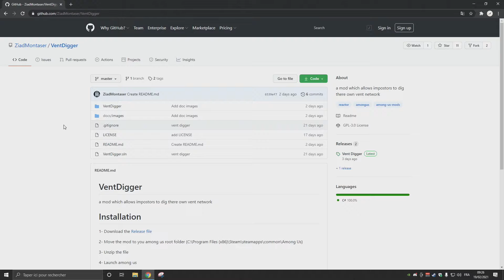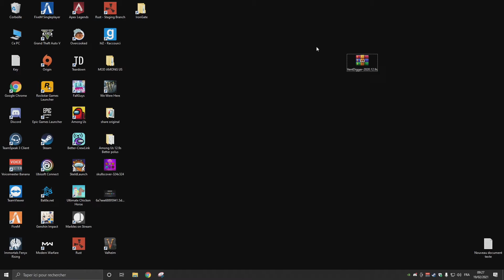TUTO INSTALLER DES VENTS PARTOUT ! Among Us Mod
Yo les amis ! voici un mod qui vous permet d'installer des vents partout :D
▶️ Fais grandir la chaîne en t'abonnant ici !